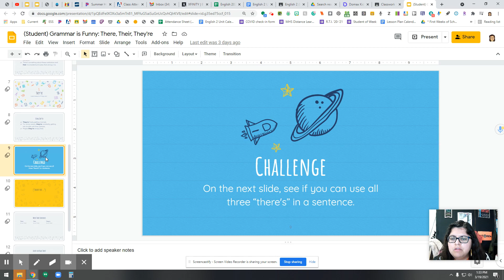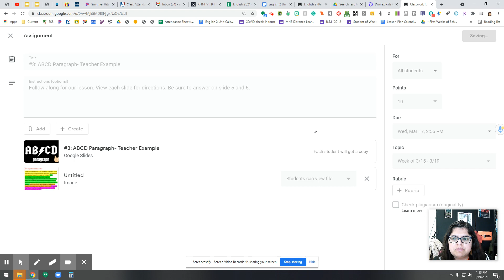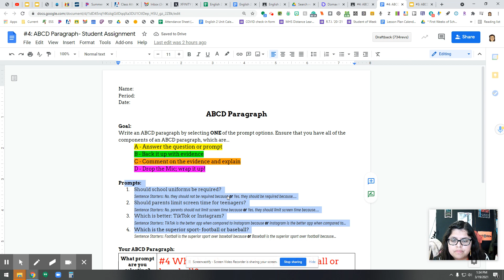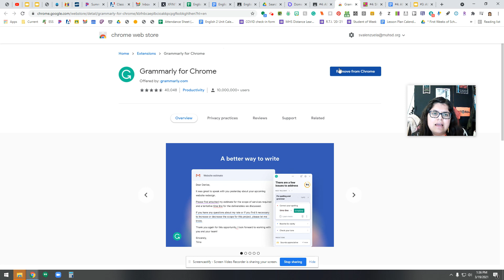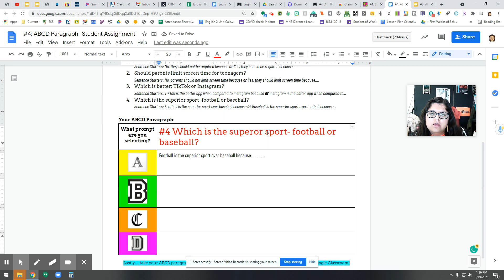What did we do this week? Are you behind on assignments? WATCH THIS! (English 2 - 3/15 to 3/19)